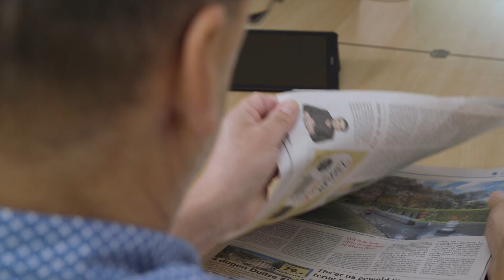Arjan geeft zijn zoon en schoondochter een digitaal DvhN-abonnement cadeau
Waarom? Omdat we blij zijn met lezers die hechten aan onze kwaliteit! Meedoen? Klik hier: